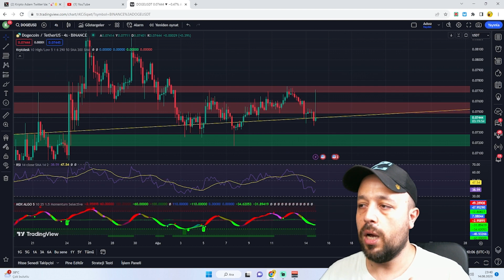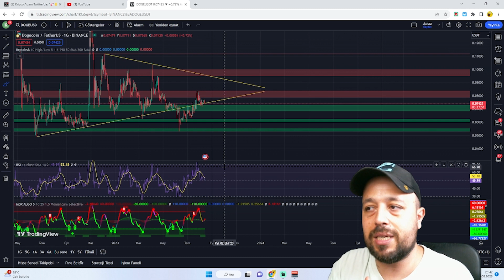DOGE COİN KRİPTO PARA İÇİN HARİKA BİR HABER.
Kripto para piyasalarında harika haberler gelmeye başladı. Doge coin bu haberle beraber ne yapacak?

🚀🌕 Dogecoin'in heyecan veren DOGE-1 Ay Misyonu için tarihler belli oldu: 15-20 Kasım! 🌙🐶

🌕🛰️ Ay'ın etrafında dönecek olan DOGE-1 Misyonu, içerisinde 40 kg ağırlığındaki küp uydusuyla yerleşik sensörler ve bir kamera kullanarak ay-uzaydan bilgi toplayacak!

🚀🌌 DOGE-1'in gökyüzüne yükselmesi başlangıçta 2022'nin ilk çeyreği için düşünülmüştü. Fakat, SpaceX'in Nova-C görevinde yaşanan gecikmeler nedeniyle bu plan ertelendi. -🤖